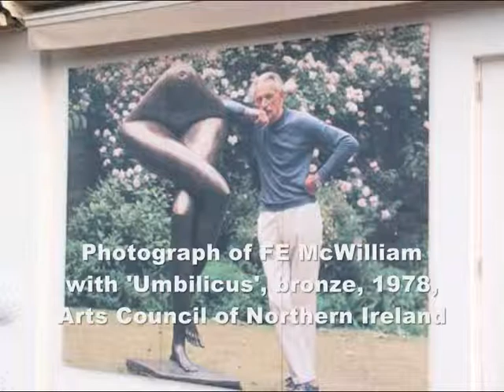FE McWilliam Gallery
Take a tour of this fantastic exhibition of the work of FE McWilliam, one of Ireland's finest sculptors, which took place in the Banbridge gallery of the same name in early 2009.